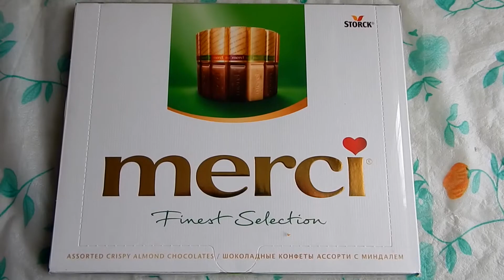Здравствуй октябрь / Наш обед и ужин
Красивая природа в октябре и что у нас будет на обед и ужин